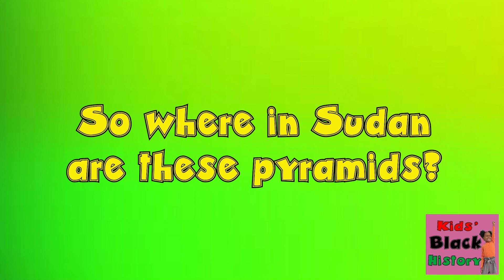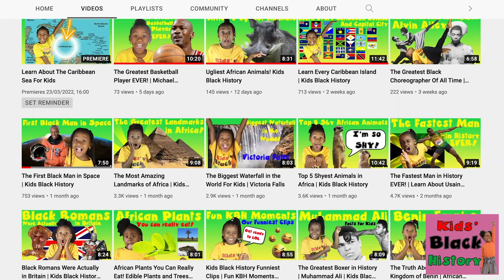Forgotten Pyramids of Sudan | Pyramids of Meroe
Learn about the hidden pyramids in Sudan. The Pyramids of Meroe in Sudan are not as known as Egyptian pyramids. Today, learn about the forgotten pyramids of Sudan. Who knew that pyramids are not just in Egypt? An interesting fact is that there are more pyramids in Sudan than in Egypt Get ready to learn more fun facts with Kids Black History in episode 103!

Learn about:
How many pyramids there are in Sudan
Nubian pyramids
Who build the pyramids
Location of pyramids in Sudan
Size of pyramids

to get access to learning resources, buy a KBH T-shirt and lots more.

*Here are some books to continue learning with your children:

Learn about Africa:

Black Heroes

Young Leaders

Look Up

Representation Matters.
Books about black hair for kids:
Hair Love